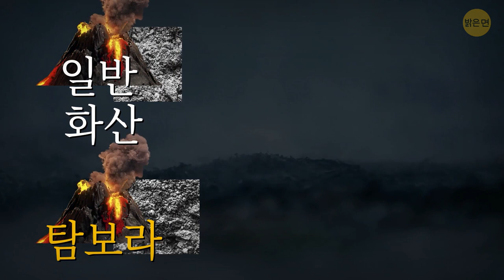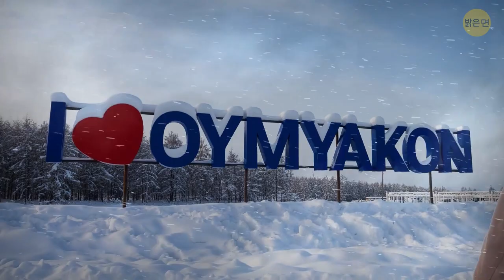호수에서 거품이 나거든, 몇 초 안에 도망가야 합니다!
우리가 일상을 살아가다 보면, 때때로 매일매일 똑같은 일의 반복인 것처럼 느껴지고, 이 세상이 우리가 알지 못하는 가장 놀라운 것들로 가득하다는 사실을 잊기 쉽습니다.   가끔은 우리가 알고 있는 것이 전부가 아니라는 걸 기억해야 할 때가 있어요. 아무리 오래 지구에 살았다고 해도, 어느 순간 우리를 놀라게 하는 예상치 못한 자연현상이 항상 있기 마련입니다.

물리학을 잘하고 다양한 현상의 본질을 이해하는 사람이라고 해도, 그런 현상들이 얼마나 인상적인지에 놀라지 않을 수 없습니다. 오늘은 지구 상에서 가장 희귀한 현상과 이상한 장소들에 대해 이야기하려고 합니다. 예를 들어, 캐나다의 앨버타에 가본 적이 있나요? 그곳에는 아브라함 호수가 있는데, 여름에는 다른 호수들과 별다를 것이 없게 보입니다. 하지만 겨울에 이곳에서 목격할 수 있는 현상은 마법 그 자체입니다. 그리고 세계에서 가장 위험한 곳이기도 하죠.

타임스탬프:

얼어붙은 메탄 거품 0:01

독성 호수  1:06

지구에서 가장 더운 곳 2:12

뱀 섬 3:37입니다

지구 상에서 가장 추운 곳 4:02

해골 해안 4:43

초화산 위에 지어진 도시 5:40

적색 지대 6:29

죽음의 계곡 7:42

치명적인 보트 함정 8:15

끓는 호수  9:31